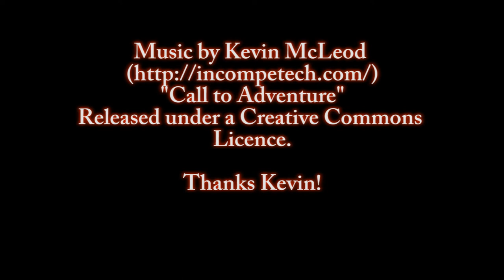BF3 OldG Deaths